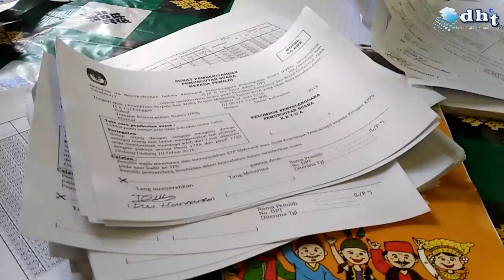KEKOMPAKAN PANITIA PEMILU